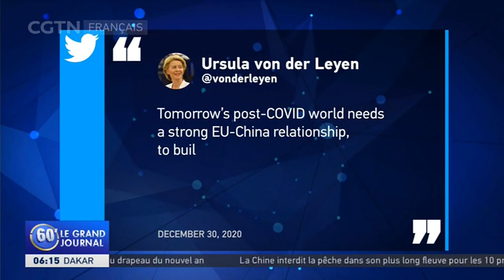L'avis d'un expert sur l'accord entre la Chine et l'UE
La Chine et l’Union européenne ont conclu les négociations d'un accord d’investissement unique en son genre, mettant fin à sept années de négociations difficiles. L'ancien ambassadeur, monsieur Sun Jiwen, s'exprime sur le sujet.